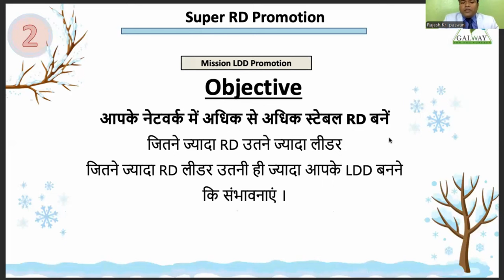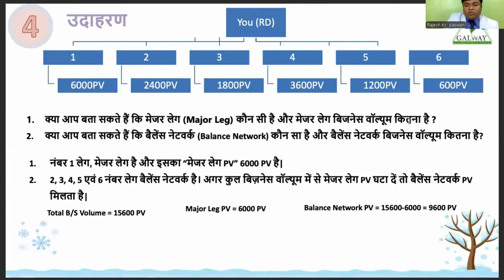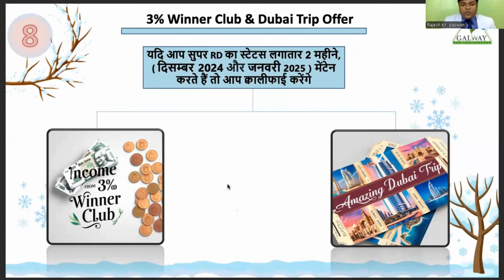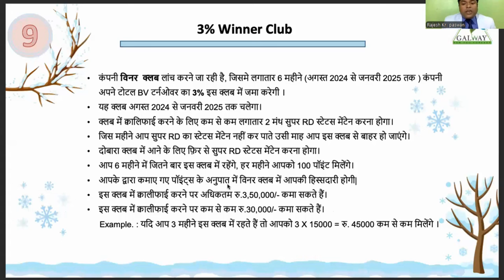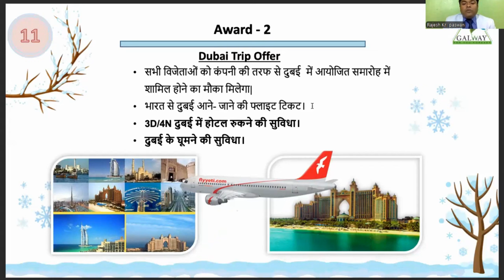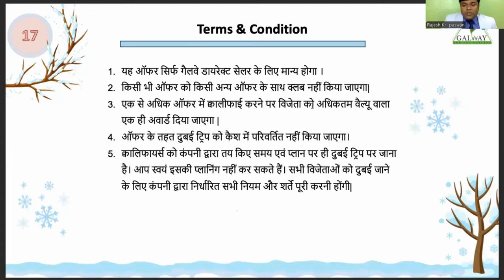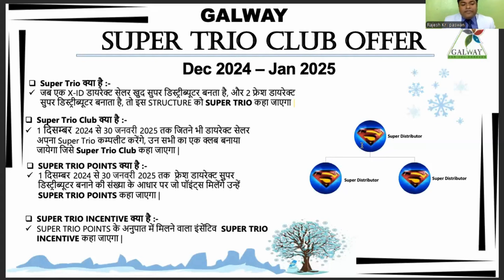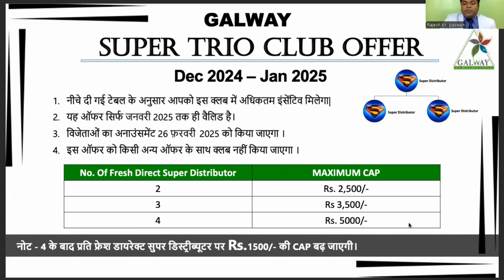*Galway December Offer 2024*